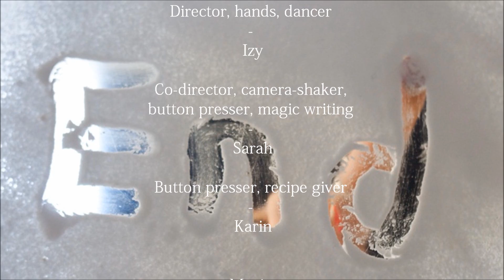Swedish Chocolate Cake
Director, hands, dancer - Izy

Co-director, camera-shaker, button presser, magic writing - Sarah

Button presser, recipe giver - Karin